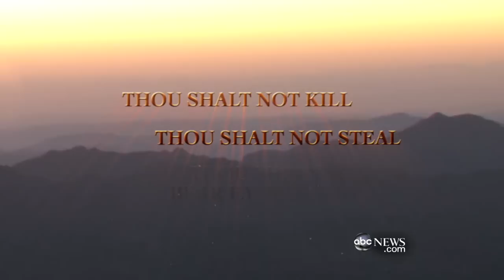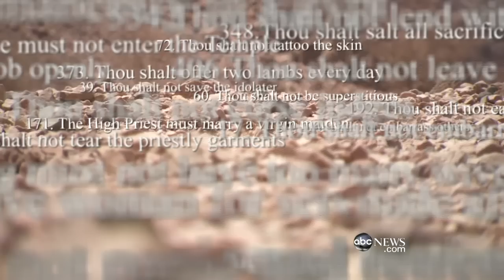'Back to the Beginning' Christiane Amanpour Part 5: Moses on Mount Sinai: The Ten Commandments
Part 5: Christiane Amanpour and her son Darius climb Mount Sinai as Moses did.